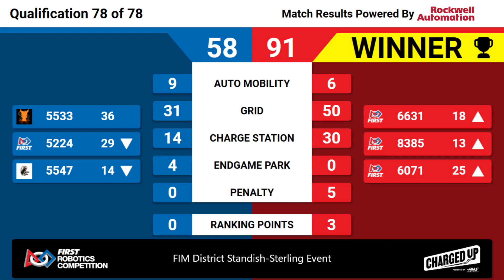Qualification 78 - 2023 FIM District Standish-Sterling Event